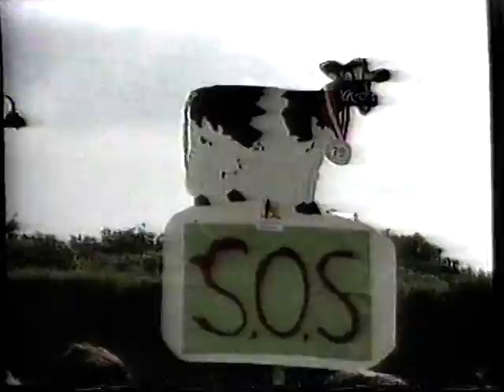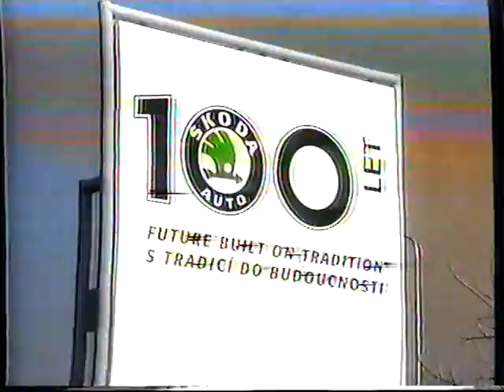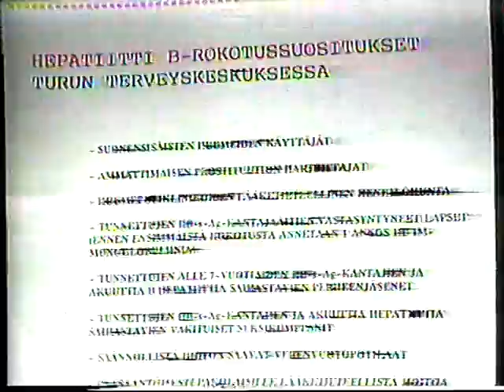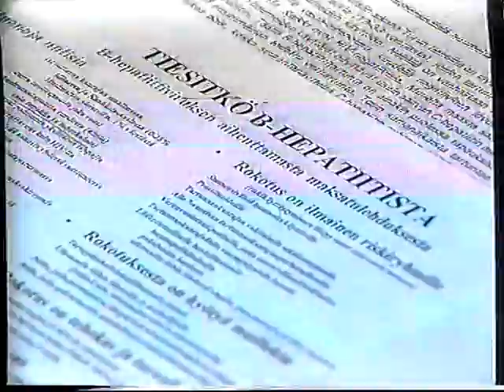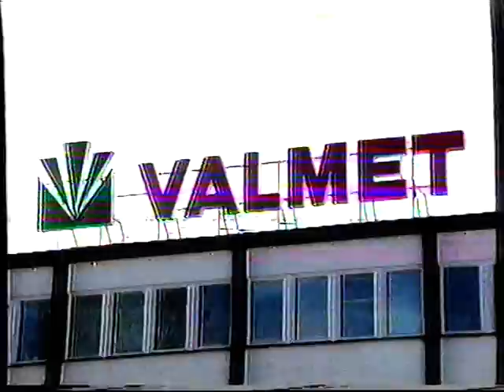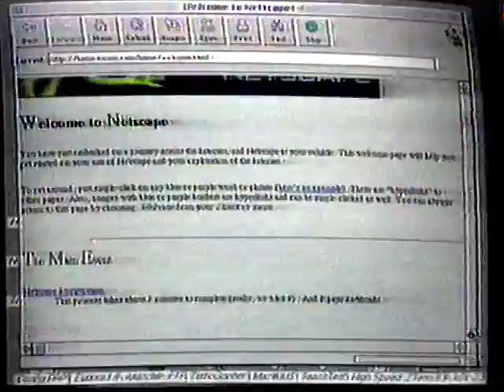Kaj Lindénin viimeinen uutislähetys 30.8.1996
Kaj Lindénin viimeinen uutislähetys, jolloin hän oli 65-vuotias. Lindén oli MTV:n Kymmenen uutisten ensimmäinen uutisankkuri.

jokke991 ETS Euro Truck Simulator 2 Ajopelit Rekka Kuorma-auto Simulator Truck Wheel rengas Mod Modit how to play musiikki hyvä ETS2 going to east 90s hits 80s hits 00s hits music tie simulaatio ajo rekkakuski onnettomuus laakeri peli pääkaupunki maapallo eurooppa eu tulli matkustaminen travel lets play world city MAN SCANIA VOLVO RENAULT akseli kulkuneuvo multiplayer MERCEDES-BENZ iveco FYSIIKKAMOOTTORI hytti jarrutus navigointi kartta ohjeet saksa ranska belgia alankomaat Mainoksia MTV3 news uutiset televisio vhs video casette mainoksia suomalaisia vuosi 1994 maaliskuu uutisankkuri dvd jonnet ei muista kone tietokone vanha yle tv 1 yle tv2 tv 2 nelonen radio sub kanava televisiokanava yle fem vuosien takaa mainoskatko urheiluruutu 90s 80s 90-luku
advert advertising hits 00s hits music tie simulaatio ajo rekkakuski onnettomuus laakeri peli pääkaupunki maapallo eurooppa eu tulli matkustaminen travel lets play world city MAN SCANIA VOLVO RENAULT akseli kulkuneuvo multiplayer MERCEDES-BENZ iveco FYSIIKKAMOOTTORI hytti jarrutus navigointi kartta ohjeet saksa ranska belgia alankomaat  lakko pewdiepie eddspeak pasi viheraho Mainoksia MTV3 news uutiset televisio vhs video casette mainoksia suomalaisia vuosi 1994 maaliskuu uutisankkuri dvd jonnet ei muista kone tietokone vanha yle tv 1 yle tv2 tv 2 nelonen radio sub kanava televisiokanava yle fem vuosien takaa mainoskatko urheiluruutu 90s 80s 90-luku avaruus world earth planet planeetta maa maapallo kiehtova
advert advertising alankomaat lakko pewdiepie eddspeak pasi viheraho historia tv history yle tv1 Ajopelit Rekka Kuorma-auto Simulator Truck Wheel rengas Mod Modit how to play musiikki hyvä ETS2 going to east 90s hits 80s hits 00s hits music tie simulaatio ajo rekkakuski onnettomuus laakeri peli pääkaupunki maapallo eurooppa eu tulli matkustaminen travel lets  jokke991 ets euro truck simulator pasiradio juhannuslähetys pasi viheraho pasi viheraho harrastenurkka nurkka harraste kannabis dyykkaus markorepairs crikez djpate246 viherahon pasi känni liikkuva studio liikkuva studio rontti koira tietokone elektroniikka pitbull dj mangoo reeppana mentaalisavuke näytönohjain emolevy roskis mersu ambulanssi PewDiePie HolaSoyGerman YouTube Spotlight Smosh Rihanna VEVO OneDirection VEVO Katy Perry VEVO Taylor Swift VEVO Eminem VEVO JennaMarbles nigahiga VanossGaming elrubiusOMG Justin Bieber VEVO Fine Brothers Entertainment TheEllenShow Machinima ERB Yuya Sky Does Minecraft news school car pony human man men jag gun store shop shopkeeper     about after again air all along also an and another any are around as at away back be because been before below between both but by came can come could day did different do does don't down each end even every few find first for found from get give go good great had has have he help her here him his home house how I if in into is it its just know large last left like line little long look made make man many may me men might more most Mr. must my name never new next no not now number of off old on one only or other our out over own part people place put read right said same saw say see she should show small so some something sound still such take tell than that the them then there these they thing think this those thought three through time to together too two under up us use very want water way we well went were what when where which while who why will with word work world would write year you your was saada antavat mennä hyvä great oli on oltava hän auttaa häntä tässä häntä hänen koti talo miten jos osaksi on se sen vain tietää suuri viimeinen jäljellä kuin viiva hieman pitkä look made tehdä mies monet voivat minulle miehet ehkä enemmän useimmat Mr. saa nimeni koskaan uusi seuraava ei ole nyt useita off vanha yhteen ainoastaan tai muuta meidän ylle omalta ihmiset paikka laittaa lukea oikean sanoi sama saha sanoa nähdä hänen tulisi osoittaa pieni, joten jotkut jotain ääni vielä niin kestää asti kuin että niitä sitten on nämä ne asia Mielestämme tämä joiden muuten kolme kautta aikaa yhdessä myös kaksi alle jopa käyttäkäämme hyvin haluamme vesi tavalla voimme hyvin meni Were mitä milloin missä, jotka, vaikka kuka miksi sana työ maailma kirjoittaa vuosi teille oli få ge gå bra bra hade har har han hjälpa henne här honom mest Mr måste mitt namn aldrig ny nästa nej inte nu antal av  några där som samtidigt som varför kommer med ordet work världen も氏我的名字從來沒有新的下現在沒有數過老在一個唯一或其他我們出過自己這誰，為什麼會用字工作世界將寫什麼你今年你是 erhalten geben musste groß gut hat er sie haben hier ihm das Haus seiner Heimat hej